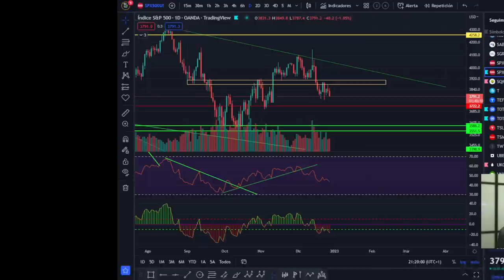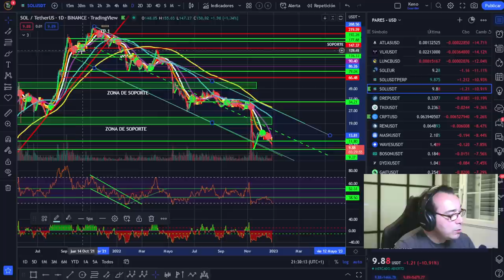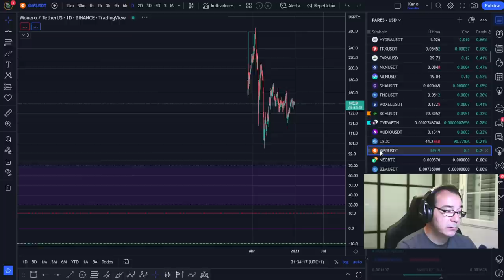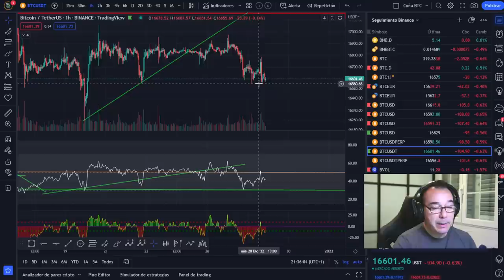🚀 BITCOIN ¡ESTO ES INMINENTE!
BITCOIN ¡ESTO ES INMINENTE!BITCOIN ¡ESTO ES INMINENTE!